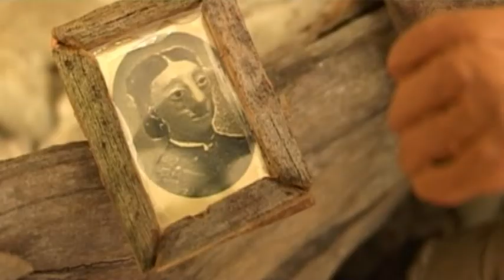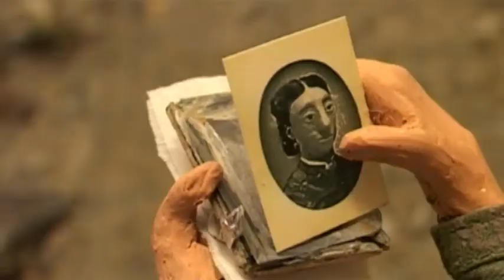Golden Age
This is a short claymation I made in 2010. It was shown at the Heart of Gold International Film Fesival and the San Antonio Film Festival in 2011